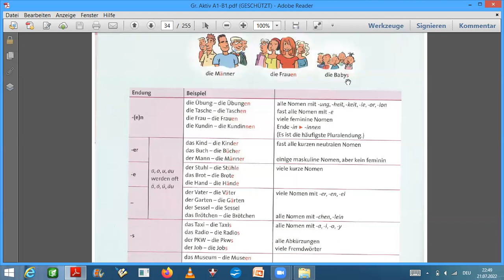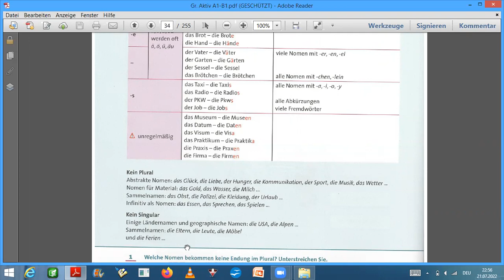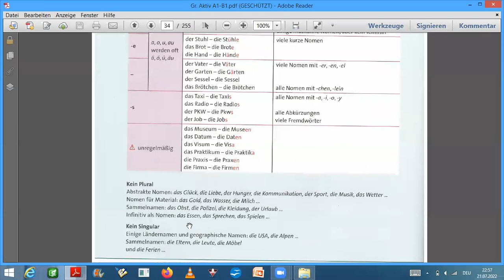German with Grammatik Aktiv A1 13 Die Männer Die Frauen Plural الجمع | Bilkalem - Schreibfeder